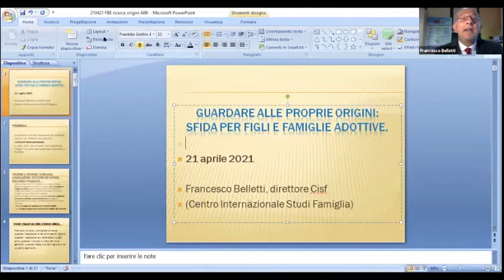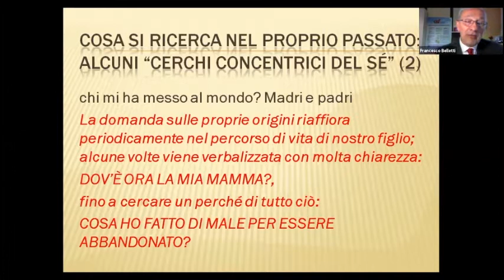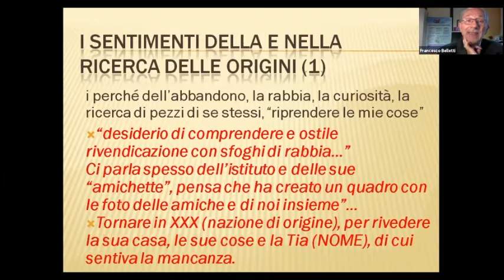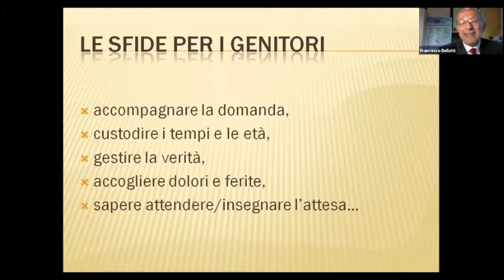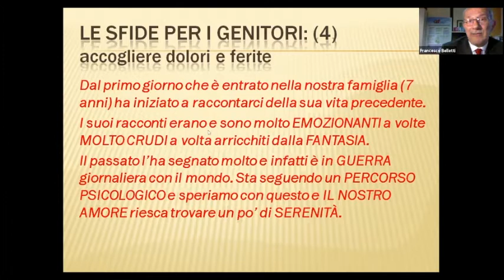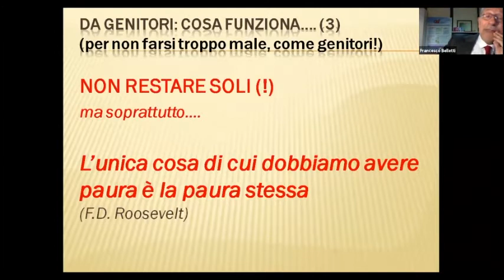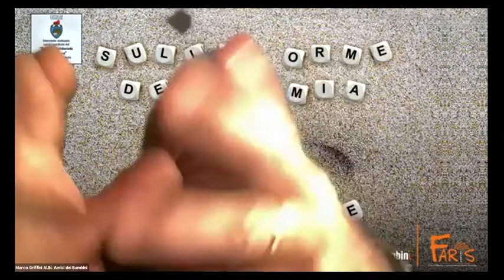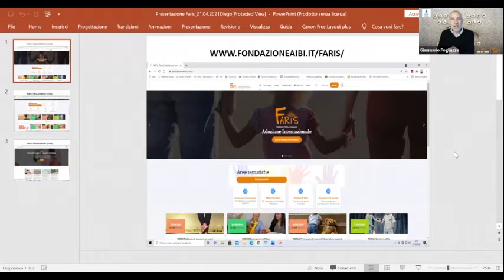Webinar - Sulle Orme della mia Adozione - parte 3